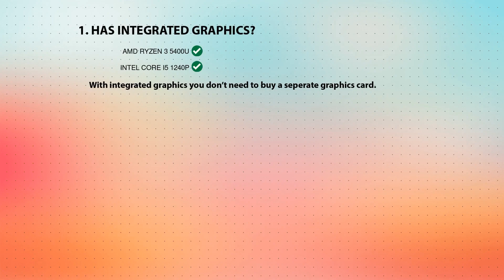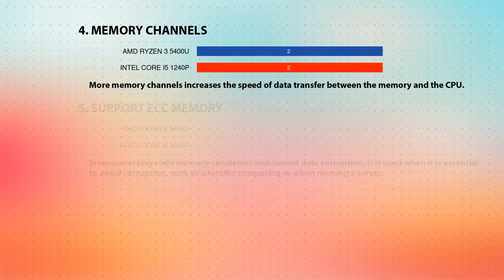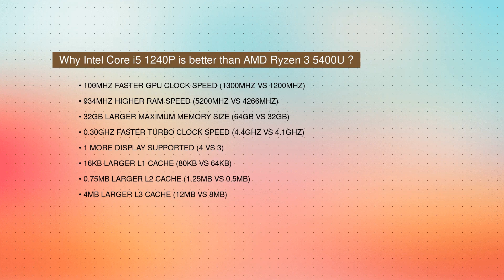AMD Ryzen 3 5400U vs INTEL Core i5 1240P Technical Comparison